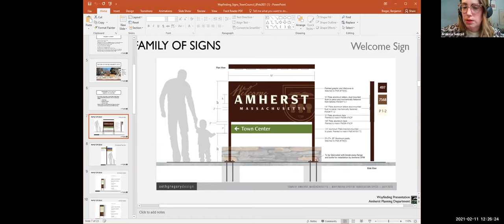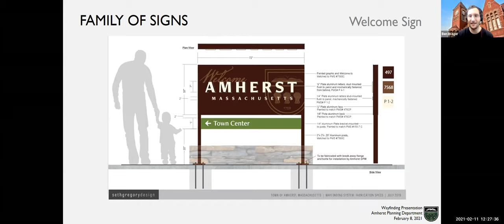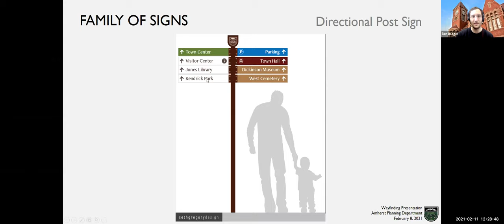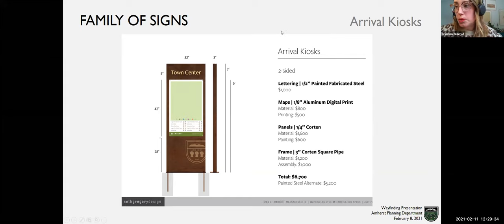Amherst Community Chat w/ Planner Ben Breger - February 11, 2021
On today's chat, Amherst Planner Ben Breger joined us to discuss the wayfinding sign project that will be coming to Amherst soon.